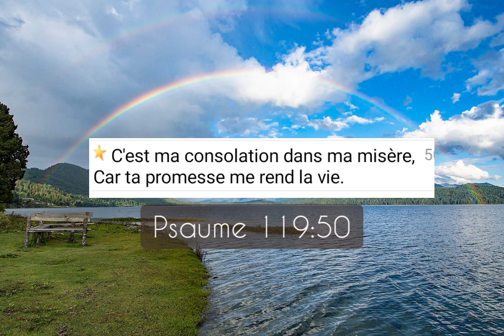IL L'A FAIT POUR MOI - CHRIST MA CONSOLATION.